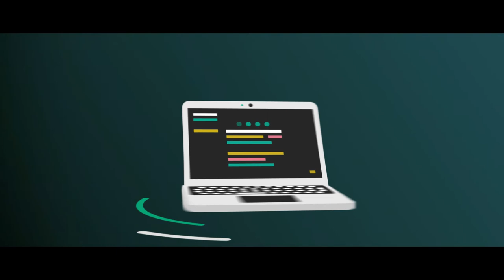Tripod Pod Promo | How To Fix Not Charging Tripod Pod | Uwell Tripod not charging | Connector Change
Today I Bring You UWELL Tripod Pod Kit Problem Not Charging Than Disassembly After Flex Cable Connector Remove & Damage And Not Found Same Connector After Change Little Small Connector PCB Board Flex Cable After Not Charging Problem Fix . You See My Video .